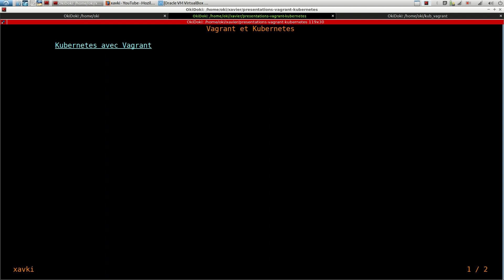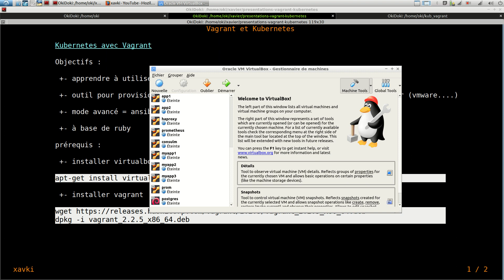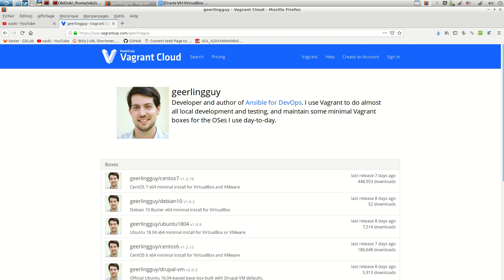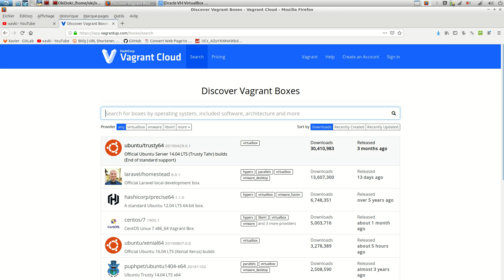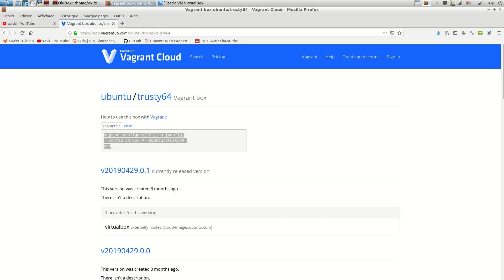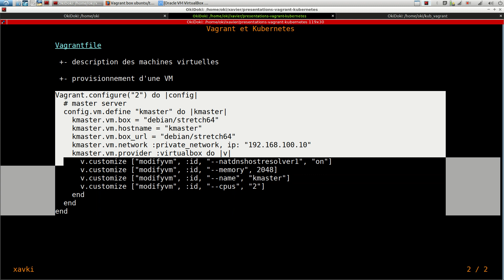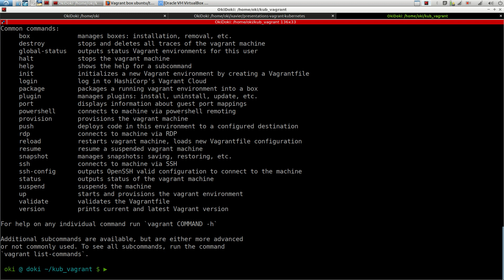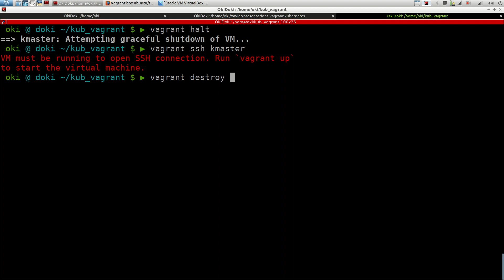VAGRANT K8S - 1. INSTALLATION ET PREMIERE BOX